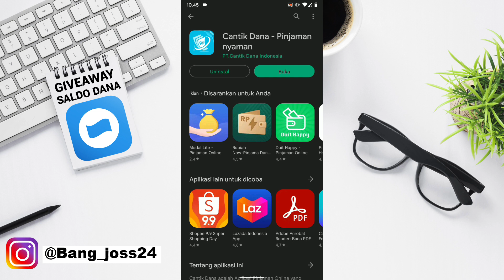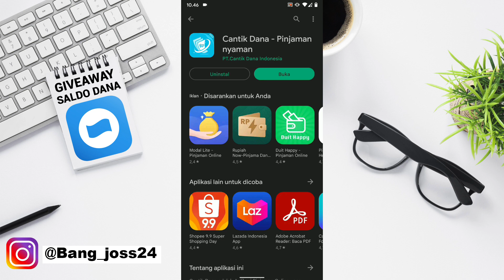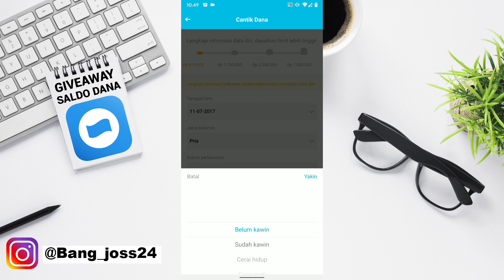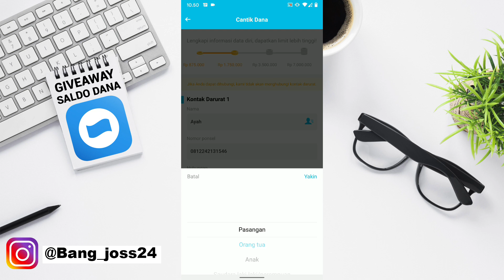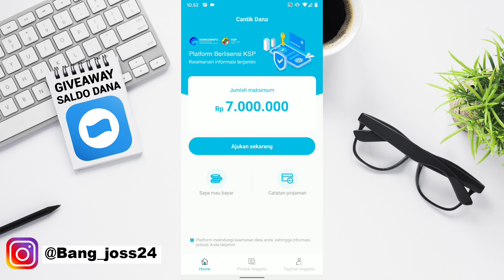Masuk 5jt Dari Pinjol Ilegal Mudah Cair 2022 Mudah di Setujui Tidak Usah di Bayar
Masuk 7jt Dari Pinjol Ilegal Mudah Cair 2022 Mudah di Setujui Tidak Usah di Bayar